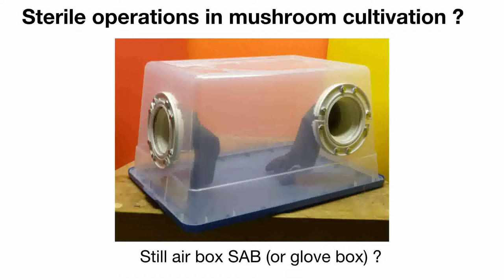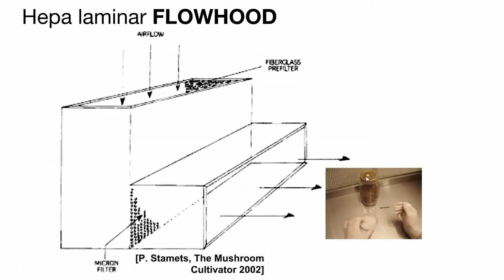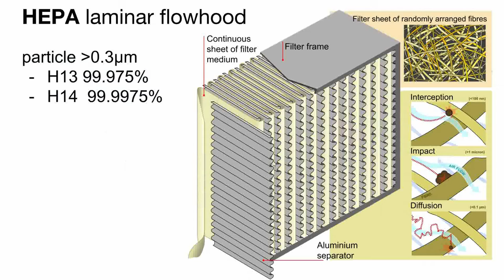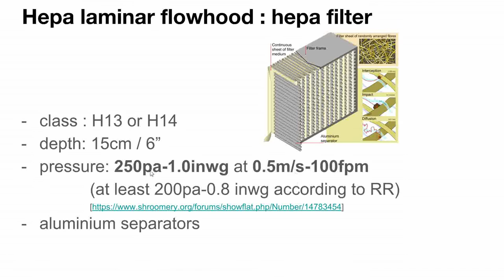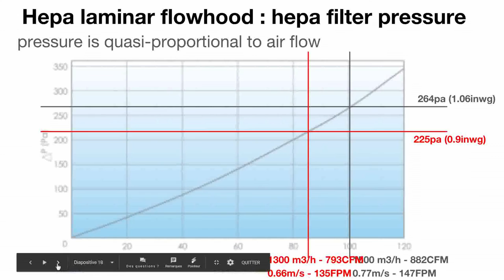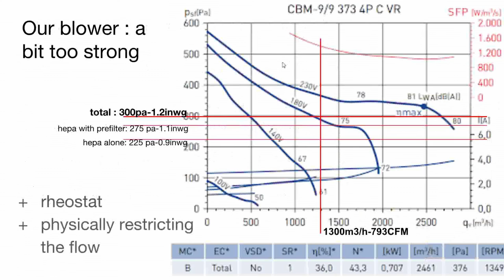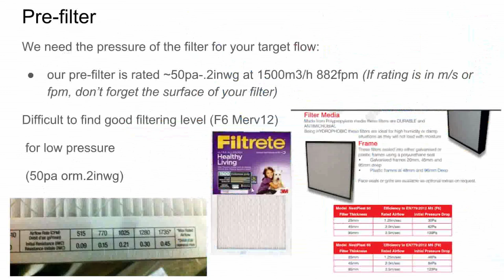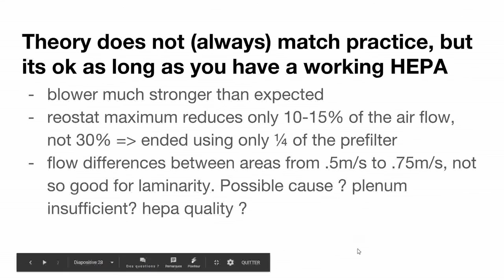How we built our first laminar HEPA flowhood DIY : Theory and calculation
This video is a presentation of the theory and calculation behind a laminar HEPA flowhood, made in Europe. I explain what is a hepa laminar flowhood, and how we choose the components : filter, blower, prefilter. I finish on sourcing materials, and surprises after construction.
I didn't mention in the video that we found our Hepa at a local small family business that was maybe the 7th seller we contacted.
Update : I may have disregarded thinner and cheaper hepas in the video. People are increasingly using air-cleaner cheap hepa to make a flowhood, and report successful results (agar, spawn, bulk inoculation).

Content:
- theory
 - glove box alternative
 - what is a hepa filter
 - what is a laminar flow
 - hepa filter characteristics (6inch, 1inwg at 100fpm) for a hepa flowhood and other hepa filter types
 - filter pressure proportional to flow
- equipment
- the best filter we found (Havac GeneralFilter HepaFil HMA 6 inch from this seller its flow and pressure 1500m3/h at 0.77m/size. The compromise we made : increase our target flow from 0.5m/s to 0.66m/s
- how we matched the best blower and used the datasheet chart: S&P CBM 9/9 373W 4PCVR (from this seller
 - The prefilter we took
- After building, it's working tested with agar. Anemometer
- Soundproof design
- Sourcing equipment & shopping experience : my nightmare
- How practice mismatch a bit the theory: blower too strong, rheostat useless, flow ranging from 0.5 to 0.75m/s